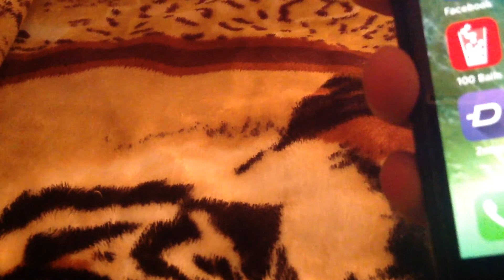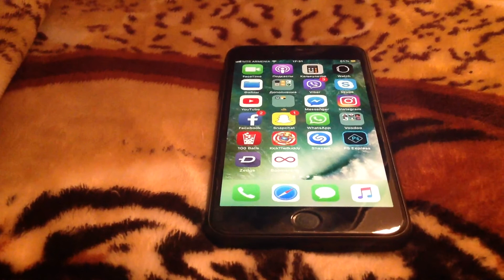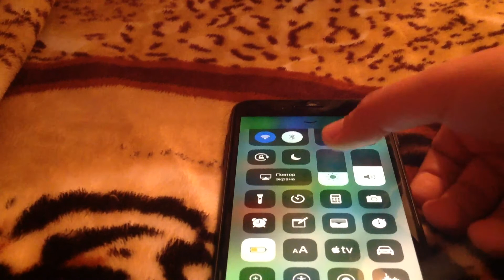Что нельзя сделать с смартфоном, когда вы поставили его на зарядку? ⚠️📵